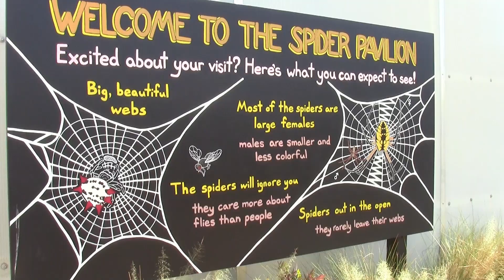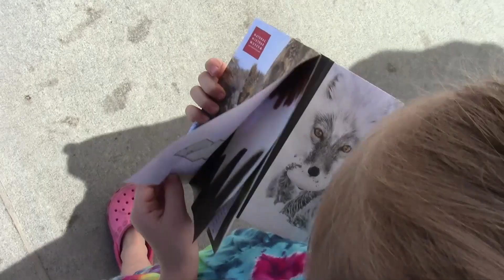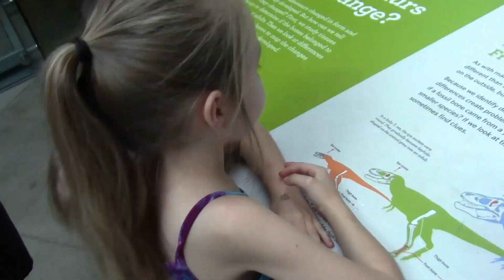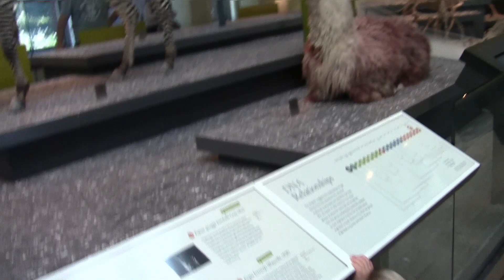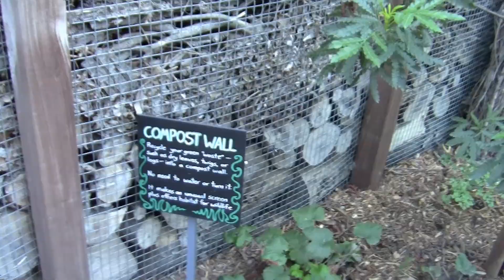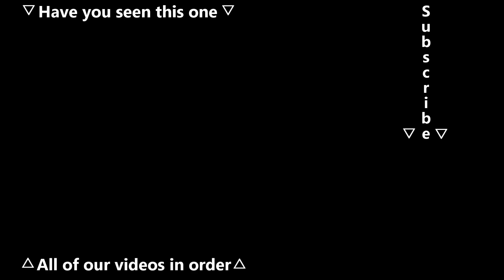OMG SPIDERS ARE EVERYWHERE! Life of Curiosity 42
THE SPIDERS! This week we head back to LA and make a surprise trip to see some spiders and dinosaurs! Join us on this fun filled adventure to the Natural History Museum of Los Angeles.

Camera Gear:
Gopro Hero 3+
Cannon Vixia HFR21